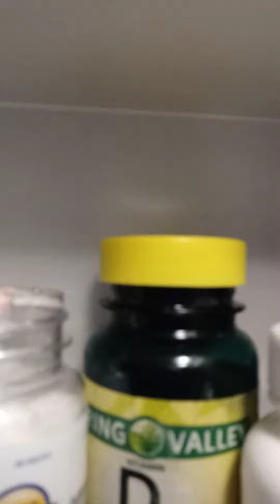GET READY SET... HERE WE GO!